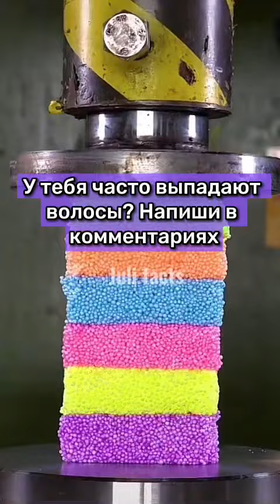Выбросьте еду, если увидите это!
♥ Juli facts♥

 ∞ (っ◔◡◔)っ∞